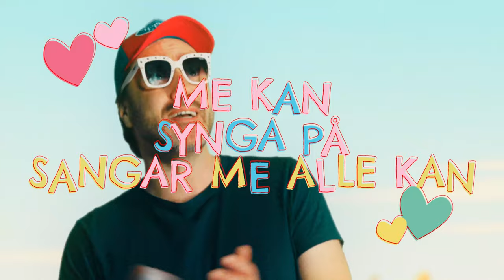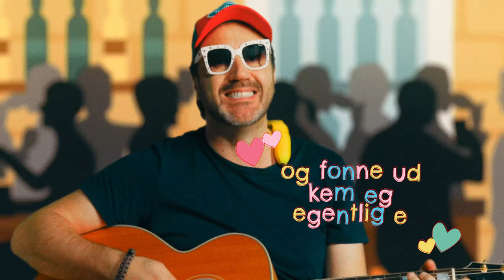Stavangerkameratene feat. Ravi - Syng nå med (Offisiell musikkvideo)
Fra vårt tredje album "Kom Nærmare" som slippes fredag 29. april.

Regi/foto/keying/klipp: Sondre Oldereide Michaelsen
Grafikk/tilleggsfoto: Haavard Hana
Foto, Ravi: Trond Høines
Etter en idè av Stavangerkameratene

Takk til alle flinke medvirkende barn, unge og voksne, samt venner, følgere, familie og kjærester.
Spesiell takk til Cloud Saurus og Chaperone Film. 🙏🏻

SYNG NÅ MED
(Glenn Lyse/ Ivar Christian Johansen)

Eg har føge helikopter
Det e det ikkje alle så tør
Dorr e så møje eg e redde for
Blant aent det å by på meg sjøl

Eg har såde her og tenkt på
At någe bør eg gjør
Eg lure på ka eg e redde for
At eg ska skjemma meg ud før eg dør

Syng nå med
Kem enn du e
Bare kom i gang
Me kan synga på sangar me alle kan

Kem enn du e, bare syng nå med,
bare syng nå med
Du komme aldri te å bli tøffe
før du tør å synga med

Du seie at eg ikkje e tamme
Eg bryr meg ikkje om det
For eg har sett meg sjøl i speilet
og funne ud kem eg egentlig e

Eg vil kje ver så alle andre
Det vil kje funka for meg
Koffor må me ver så flaue
øve ting me trodde sko skje

Kjør!
Har du noia for å drite deg ut
så drit i frykten,
og slutt å drite deg ut
Du må gjøre det, gjøre det,
hundreogtjue ganger
Til slutt klinger tonene med denne feite klangen
Du må tryne, du må skli, du må banne, du må bli lei
Før du får det til korrekt må du gjøre alle feila
Har du peil på greia?
Du må starte med babysteg
og finne din kurs, ære være særpreg!
Så maler du din helt egne farge, få se!
Så joiner vi med gutta, bli med!

Syng nå med
Kor enn du e
Du kan synga sjøl om du ikkje kan!

Ka va det eg va redde for
At eg sko drida meg ud før eg dør?